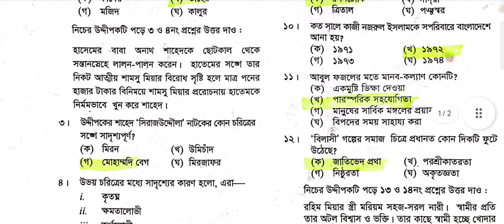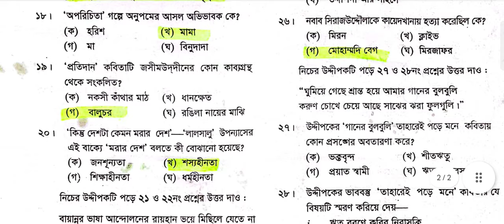HSC Bangla 1st Mcq question solution 2024। Hsc Rajshahi Board Bangla Mcq solution।Hsc mcq solve 2024